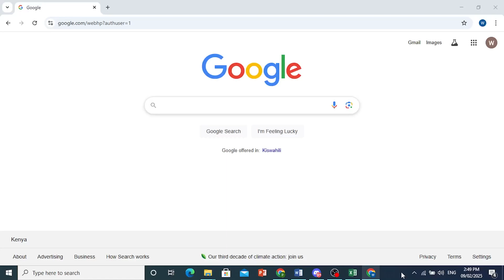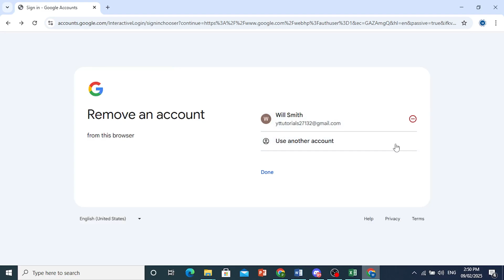How to Unlink Gmail Accounts (Step by Step)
Want to remove a linked Gmail account? In this tutorial, I’ll show you how to unlink Gmail accounts from Google services, separate connected emails, and manage multiple accounts efficiently. Works on desktop and mobile. Watch now!